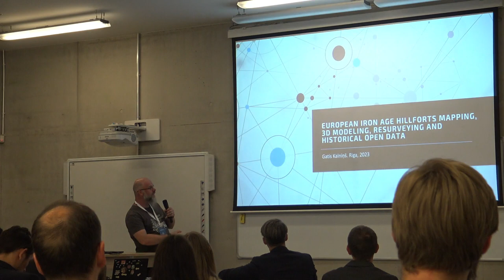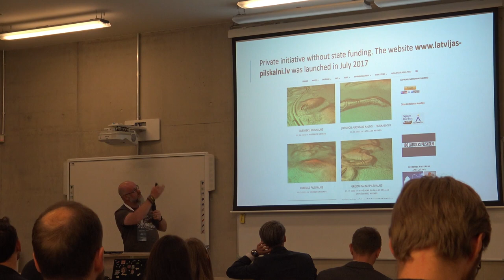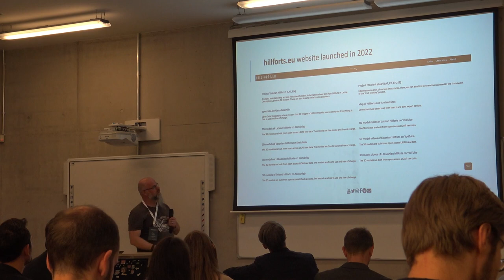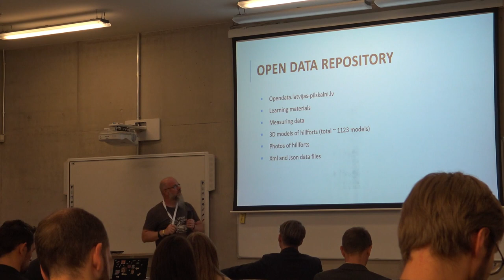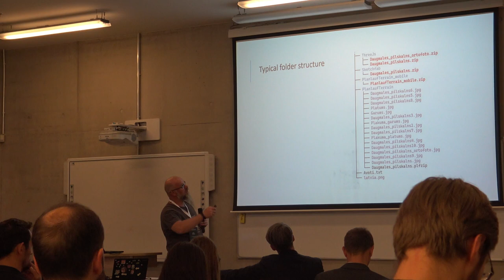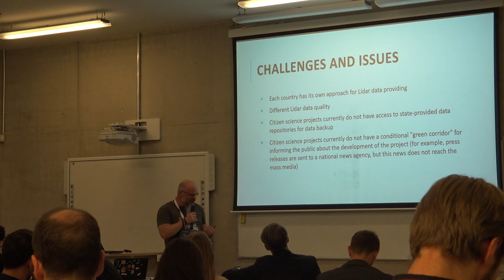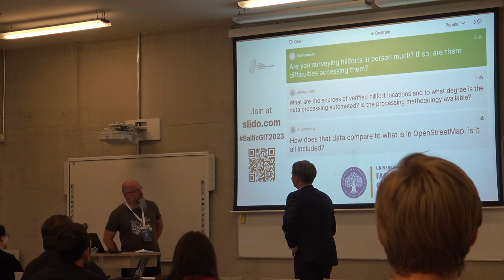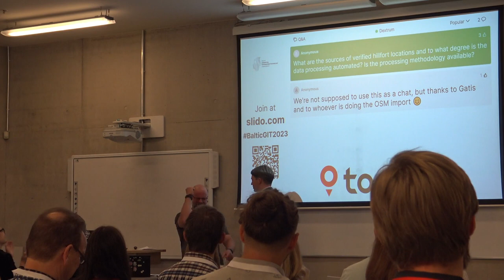Gatis Kalniņš — Hillforts Mapping — Baltic GIT Conf 2023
"European iron age hillforts mapping, 3D modeling, resurveying and historical open data"

I will present my project, that first planned as Latvian iron age hillforts mapping, but grew and now transformed to European iron age hillforts mapping and 3D modeling project Hillforts.eu. I will tell about information collection process, hillforts 3D model building and open data providing.